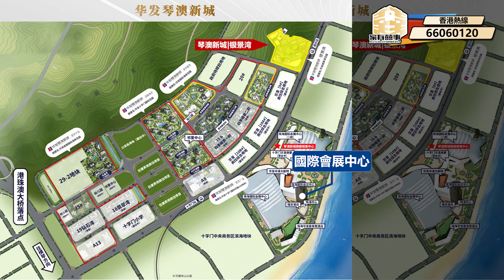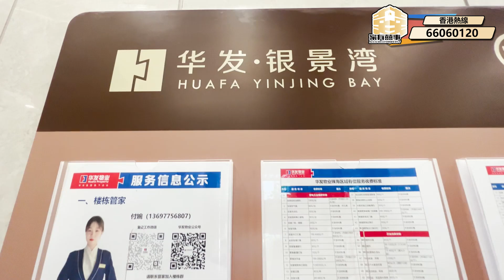華發銀景灣 | 橫琴+澳門= 琴澳新城 | 十字門『灣仔站』+華發商都"上蓋" | 稀缺1房細戶型 | 直望澳門觀光塔 過澳門15分鐘 | 現樓只賣170萬 | 36萬即可上車 |【家有囍事】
【家有囍事】專營粵港澳大灣區各城市之房地產業務，為港澳同胞提供大灣區一站式最優質、簡便及安全的買樓服務。想諮詢我們，請點擊

珠海展銷廳：金灣區金荷路568號，廣科珠海產業創新園二樓209室

00:00  預告
00:59  家有囍事睇樓團
01:51  開場
02:46  區位+沙盤介紹
06:26  園林+屋苑大堂欣賞
09:57  現樓3棟2207室 52㎡戶型介紹 1房2廳1衛
12:36  現樓3棟2210室 52㎡戶型介紹 1房2廳1衛
14:10  現樓3棟2204室 52㎡戶型介紹 1房2廳1衛
16:29  示範單位欣賞
17:53  總結

●樓盤名：華發琴澳新城·銀景灣
●開發商：珠海正漢置業有限公司
●地址：珠海十字門南灣南路2929號
●占地面積：約50,000㎡
●建築面積：約210,000㎡
●容積率：約3.82
●綠化率：約35%
●車位數：981個
●總戶數：1345戶
●層伙數：3梯6～10戶
●物業公司：華發物業
●物業費：3元/㎡/月
●產權年限：70年
●裝修標準：精裝修
●收樓時間：現樓

●交通配套：
城軌上蓋、口岸資產：家門步行30米即達城軌灣仔站，2站拱北、3站橫琴雙口岸（家門口未來規劃媽閣隧道，步行可達澳門），未來直通珠海機場。

●商圈配套：
5min國際生活圈，塔尖階層聚合資源，極致享受：
1. 辦公總部集群—珠海中心是珠海首個已投入運營的總部基地，珠澳兩地企業合作創新新平台；
2. 星級酒店集群—瑞吉酒店、喜來登酒店、華髮會展行政公寓、萬怡酒店（在建中）；
3. 藝術地標集群—國際會展中心、華髮中演大劇院；
4. 旗艦商業集群—超17萬㎡的十字門華髮商都，西區計劃建成含大型商超、IMAX影院、兒童天地在內的生活配套類商業體

我們為您提供一站式大灣區置業服務：
1. 新盤免佣💰 - 大灣區新盤免佣金
2. 買賣二手樓盤🏡 - 為您尋找合適二手樓/放盤服務
3. 免費專車接送🤵 - 專人專車接送，一對一體驗極致服務
4. 銀行按揭、匯款諮詢服務💰 - 助你開立銀行帳戶、按揭匯款等問題咨詢
5. 裝修設計服務🧑‍🔧 - 免費室內設計、實惠裝修價格、家具電器一應俱全
6. 收樓驗樓服務🚪 - 免費協助客戶收樓驗收，水電煤賬戶辦理
7. 大灣區生活指南🤵- 助你融入灣區生活，衣食住行好介紹
8. 會員積分獎賞🎁 - 會員積分獎賞，大量獎賞等住你兌換~
9. 永久售後服務🤵 - 24小時熱線，永遠在您身邊

►旭日富元 君悅府 中山108 | 最新加推8棟￥14xxx/㎡！| 首期新低價0.5%！ | 幾萬蚊即可上車 | 超100%實用率 | 無敵89㎡戶型4房 | 稀有江景 | 岐江新城

►華德同裕·璞樾花園 | 16萬買珠海2房單位？😍 | 超低首期 | 包裝修 | 送車位 | 送管理費 | 送全屋傢俬家電 | 板樓設計 南北通透 | 準現樓 | 濕地公園 | 大型購物商場

►中山海雅繽紛城 | 1～6棟限時『清貨優惠』 | 800呎2房2廳 總價僅55萬起！?😱 | 包裝修 | 明火煮食 | 現樓 | 買到即賺 | 鐵路物業 | 17分鐘到廣州南 | 港人社區

►中山海雅繽紛城 僅4套！｜絕靚撻定單位😍幾時可以重售？｜即拍攝即出片 快人一步｜最心痛是 愛得太遲 家有囍事 即拍攝即出片 快人一步｜收樓團 睇樓團

►藍城鷺島 香山小鎮｜ 2萬首期重現？裝修同毛坯一樣價？VIP免費專車接送服務

►中山 瀚康鉑悅 618特價單位｜納斯達克上市公司 亞朵集團 都睇中瀚康？｜35㎡-51㎡複式公寓只需35萬起｜現樓鐵路物業 南頭站僅300米NASDAQ:ATAT